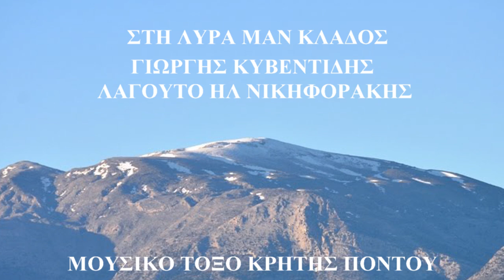ΝΟ 2 ΜΟΥΣΙΚΟ ΤΟΞΟ ΑΠΟΨΕ ΚΡΗΤΗΣ ΠΟΝΤΟΥ ΦΛΟΙΣΒΟΣ ΛΥΡΑ ΜΑΝ ΚΛΑΔΟΣ Γ ΚΥΒΕΝΤΙΔΗΣ ΗΛ ΝΙΚΗΦΟΡΑΚΗΣ